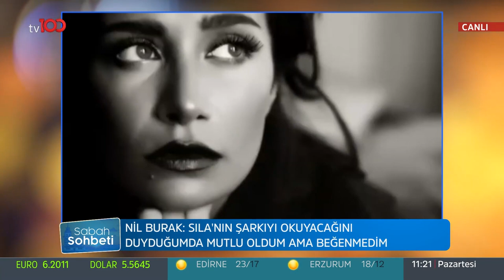Nil Burak - Arda Türkmen - Aygül Aydın | Cengiz Semercioğlu ile Sabah Sohbeti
Arda Türkmen - Aygül Aydın - Nil Burak | Cengiz Semercioğlu ile Sabah Sohbeti

Aygül Aydın, pop müziğin unutulmaz sesi Nil Burak, yemek denilince ilk akla gelen kişilerden bir olan Arda Türkmen Cengiz Semercioğlu ile Sabah Sohbeti'i programının konuğuydu.

Kablo tv: 37. kanal
Digitürk: 37. kanal
D-Smart: 37.kanal
Turkcell TV+: 37. kanal
Tivibu: 47. Kanal